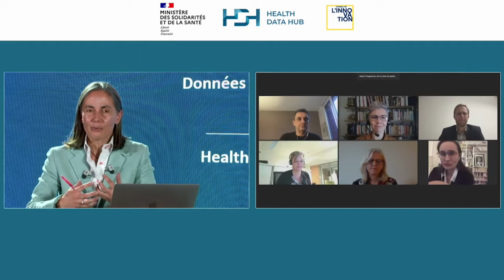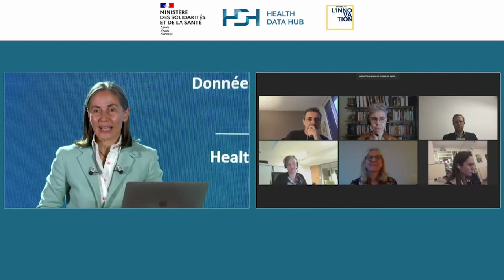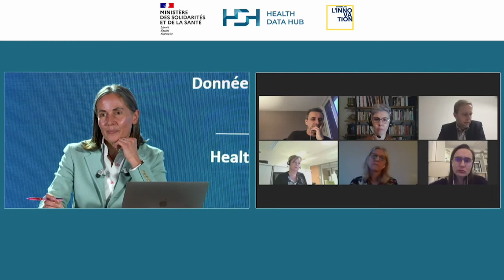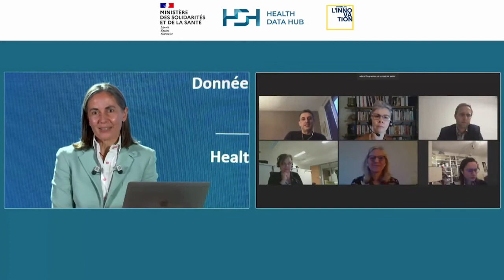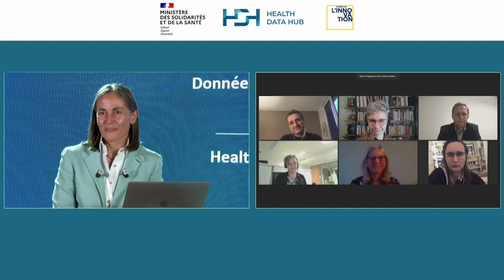Table ronde européenne Colloque Données de santé